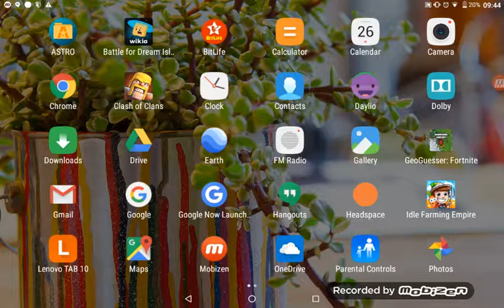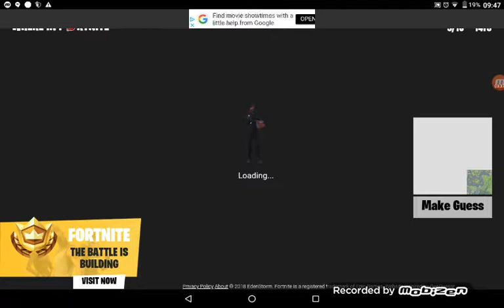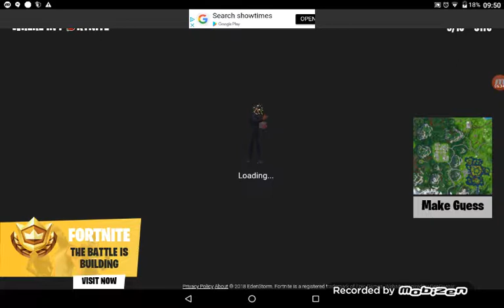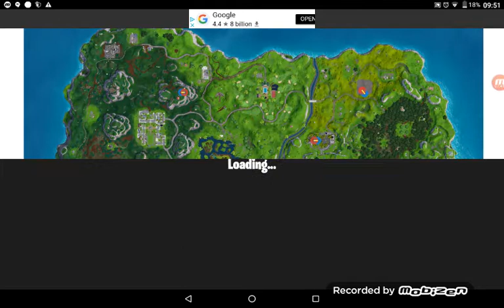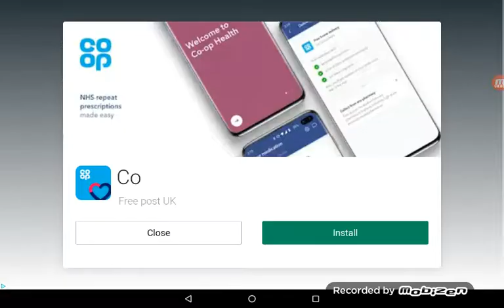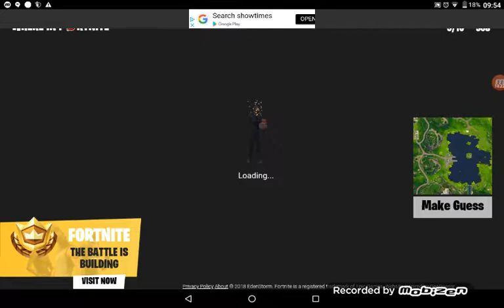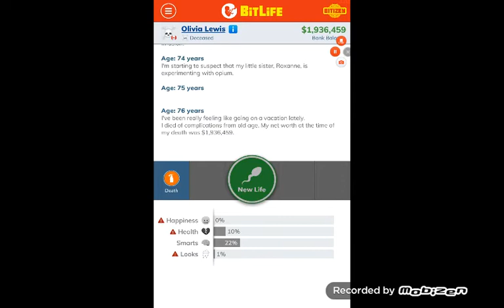Playing GeoGuessr (Fortnite Edition)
I love this game why it got bad reviews?